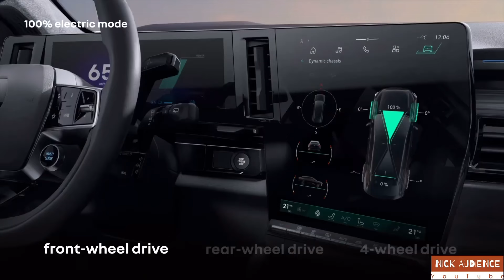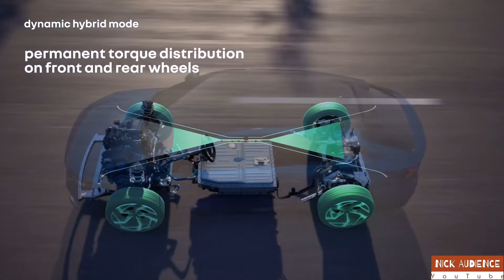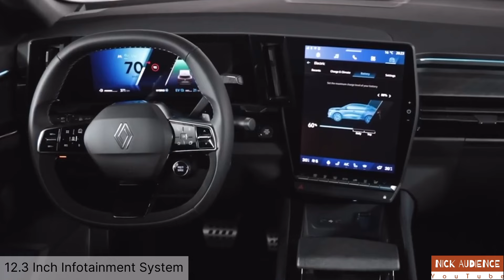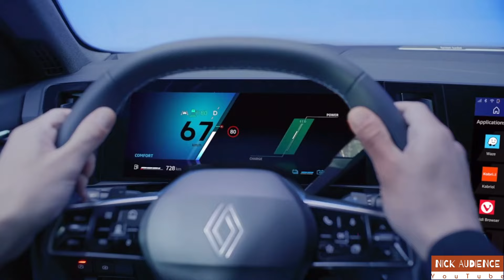Renault की New 4X4 Coupe SUV | ₹9.9 Lakh | 35 की Mileage | 2024 Renault Rafale 300 HP ￼🔥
New 2024 renault rafale 4x4 coupe suv launched in india
New upcoming suv s in india 2024
New upcoming renault cars in india
renault tata curvv this suv is much better than tata curvv